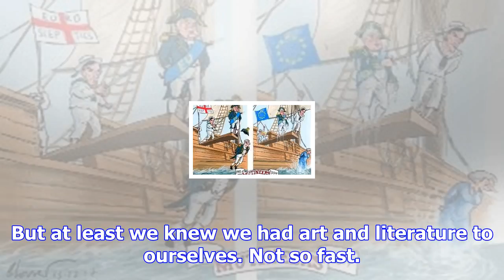For all their wizardry, computers still need a human touch to write harry potter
Lately the human race has been confronted by ever-smarter machines. Last year a computer called Alph...